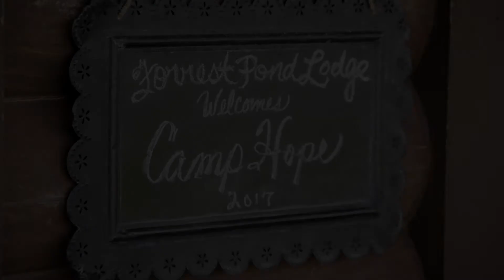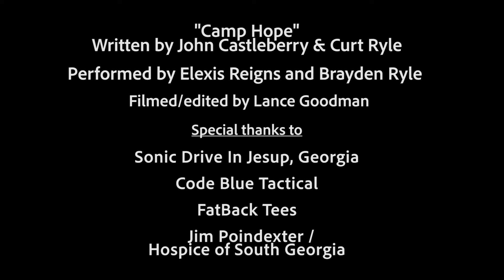Camp Hope music video -- Featuring Elexis Reigns and Brayden Ryle